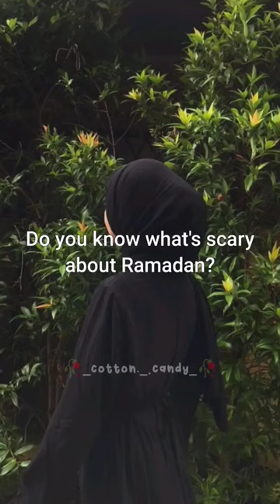True facts about Ramadan 😶✨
Tags ♡

@Aesth_gurll @miss_aesthetiiic @ISLAMIC_SAFU @IslamicWisdom5678 @Islamic_cornerr @islam_aesthetics. @Maryamx_. @_stvrlightt_x @Blossomhijabi_ @Iqra_Islam. @iqrasaesthetics @Coquetteaura_ৎ @fathimxx @Elegant_muslimah @_Quranic_Reflections @𝖨𝖲𝖫𝖠𝖬𝖨𝖢 𝖩𝖮𝖴𝖱𝖭𝖠𝖸 ♡ @ISLAMIC_SADU @_Islamic_Glow_ @islamic_vibesss @CUTEDEVIL0_0 @aesthstar.official @Islamic-path0 @aesth_sofia @Itsx_fatima @cutekutty2611 @Minha_editz @Aesth_rufhi @Mizukie_bora 🫶🏻💗😜